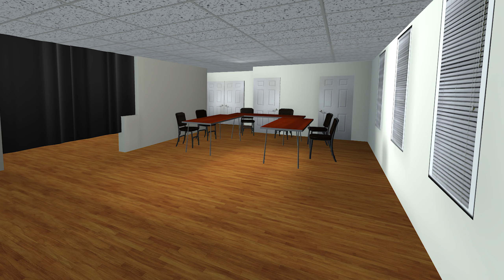"Hitters" Short Film - Behind the Scenes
This is a behind the scenes video that was released with the original release of the "Hitters" short film.